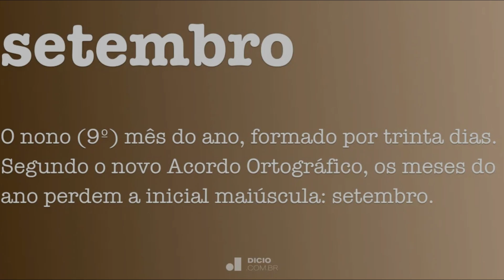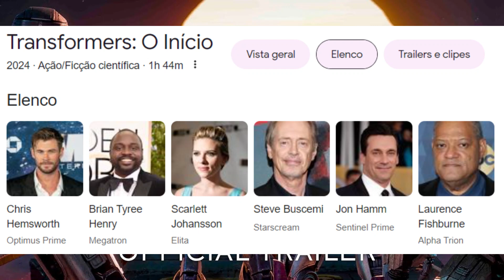Os 8 Principais Lançamentos de Agosto | Beetelejuice 2, Silvio, Transformers One...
Setembro vem aí, cheio de lançamentos nos cinemas, mas quais valem seu tempo e dinheiro? É sobre isso que vou falar nesse vídeo!